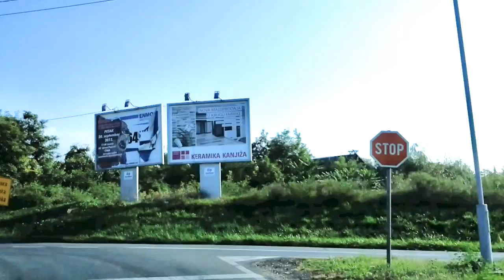CSÓKA UTCÁIN - ULICAMA ČOKE